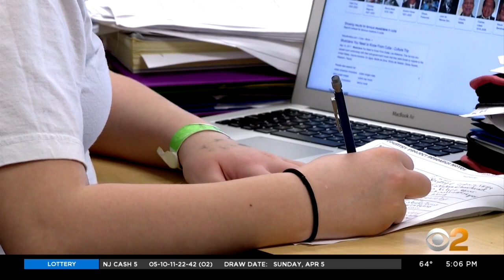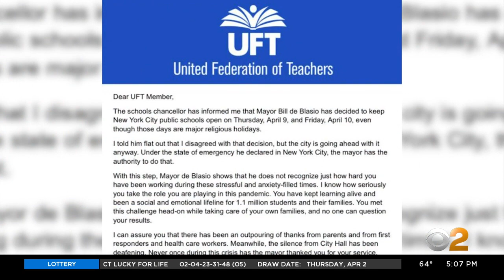Coronavirus: Teachers, Parents Update School In Session For Passover, Good Friday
Teachers and parents are speaking out against Mayor Bill de Blasio and New York School Chancellor Richard Carranza deciding to keep schools in session through Passover and Good Friday holidays. CBS2's political reporter Marcia Kramer reports.